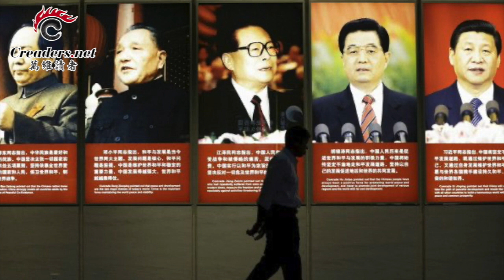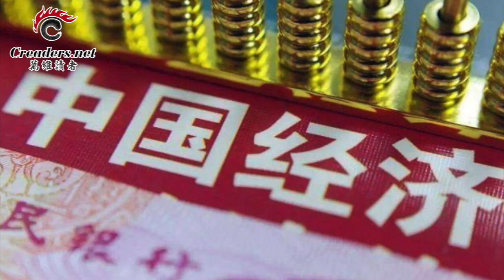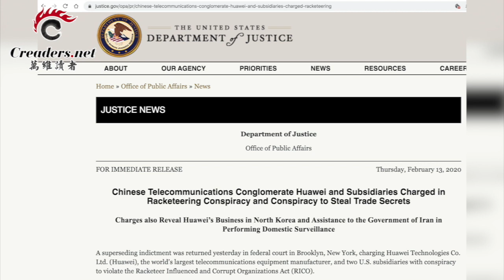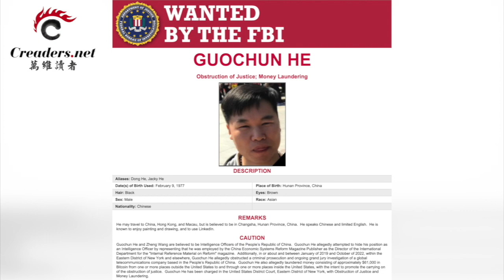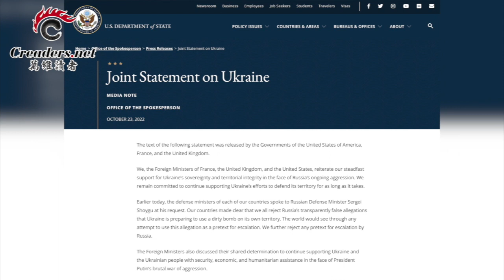习近平君临天下 “习家军”执政四大特点；习家军上位，朝鲜欢欣鼓舞将爆核弹；美国又起诉2中国公民 涉替华为收买情报；俄罗斯贼喊捉贼 美英法联合声明揭穿（《万维读报》20221024-3 BAJJ）